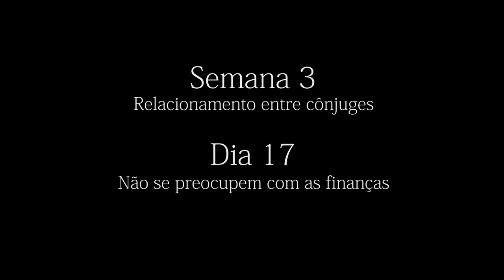DIA 17 - Não se preocupem com as finanças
Jesus afirma qual deve ser a ocupação da nossa mente: "Busquem, pois, em primeiro lugar o Reino de Deus e a sua justiça, e todas essas coisas lhes serão acrescentadas". (Mateus 6.33)